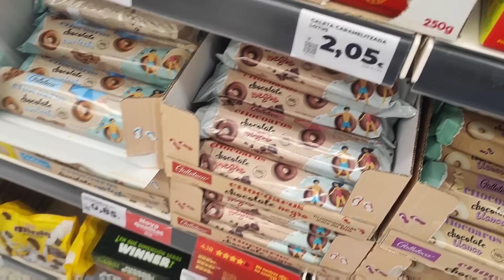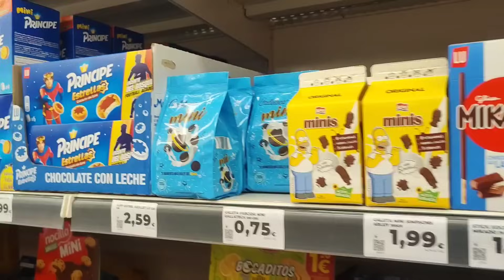Mi Madre Nos Invita | Que Decepción 😞 No vuelvo Más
✔️ Aspiradora AEG

✔ MI BICICLETA

✔SOPORTE TELEVISION

✔TOSTADORA VINTAGE

✔SACALECHE ELÉCTRICO